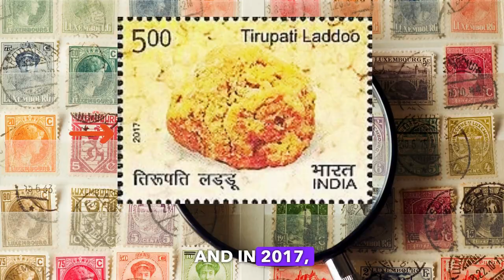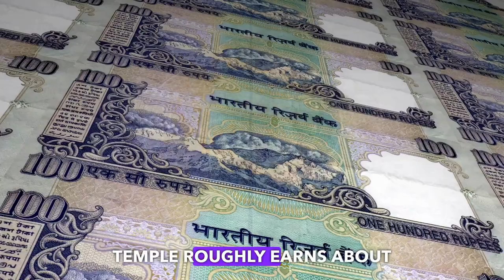Tirupati Laddu - Unknown Facts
In this video, we dive deep into the sweet world of the iconic Tirupati Laddu! 🍬 From its divine origins to the secret ingredients that make it so special, we uncover mind-blowing facts about the laddu that is offered as prasad at the famous Tirumala Venkateswara Temple. Whether you’re a devotee, a foodie, or just curious, this video will give you all the insights into the history, preparation, and significance of the Tirupati Laddu. And the present situation of the laddu. is it  still tainted with animal fat?

💡 Highlights in this video:

The ancient history behind the sacred Tirupati Laddu.
How the laddu is made and its unique recipe!
The amazing quantity of laddus made daily at the temple.
Fun facts like its GI tag and significance in the temple rituals.
How the laddu has become a symbol of devotion for millions.